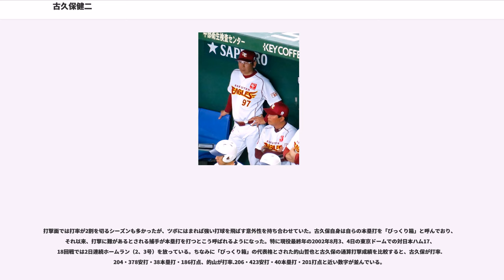古久保健二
ハンファ・イーグルス

古久保 健二（ふるくぼ けんじ、1964年6月23日 - ） は、大阪府豊中市出身の元プロ野球選手（捕手、右投右打）、コーチ。

太成高から、のプロ野球ドラフト会議で近鉄バファローズから6位指名を受けて入団。

に一軍初出場を果たす。

当時の近鉄捕手陣は10年以上に渡って主戦だった梨田昌孝、有田修三の「ありなしコンビ」に衰えが見え始めた頃で、年齢が近い山下和彦、光山英和、古久保の3人で次世代の正捕手争いを繰り広げることになる。、優勝がかかった10月19日の対ロッテオリオンズダブルヘッダー第1試合に途中出場するも9回表2死から代打・梨田が起死回生の勝ち越しタイムリーを放ち、9回裏に梨田がそのままマスクを被ったが、その前の捕手が古久保だった。なお古久保には代打は出されず、第1試合近鉄最後の打者でもあった（"10.19も参照"）。には山下との併用でリーグ優勝に貢献したが、読売ジャイアンツとの日本シリーズは手首を骨折し出場することができなかった。

から数年間は強打と野茂英雄との相性の良さを買われて光山が正捕手的な立場にいたが絶対的な存在ではなく、山下の出場減もあって（その後山下はオフに日本ハムファイターズへ移籍）光山と古久保の2人併用制が確立した。には野茂の退団で光山の出場機会が減ったこともあり自己最多の113試合に出場している（なお光山は100試合以上出場したシーズンはない）。

、光山が開幕直前にトレードで中日ドラゴンズへ移籍。残った古久保も強肩の的山哲也、打撃に定評があった礒部公一の台頭を許すことになる。ただ、的山は正捕手格だったが打撃に難があり試合終盤では代打を出されることが多く、礒部も外野手併任だったため（当時監督だった佐々木恭介は礒部を外野手に転向させる構想を持っており、実際に佐々木の監督最終年だった1999年は一度外野手に専念している）、古久保も一定の出場機会は保たれていた。だがは、新たに監督に就任した梨田昌孝が礒部を捕手に戻し、シーズン中も礒部を正捕手として起用したため、古久保は5試合の出場にとどまってしまう。元々打撃の確実性に欠けるところに肩も衰えてきており、この時期の選手名鑑には『今年が現役最後のシーズンか』と書かれる有り様だった。

しかしは、開幕前に礒部が捕手失格の烙印を押されて外野手に専念することとなり、的山が正捕手に復帰したが投手陣が壊滅状態に陥ったことで、梨田は古久保を再び起用するようになる。当初は不安定な投球が続いていた抑えの大塚晶文に対する専用捕手の形であったが、シーズン後半にはスタメンの機会も増えた。特に岩隈久志との「親子バッテリー」では大きな注目を集めた。優勝へのマジックを1とした9月26日の対オリックス戦（大阪ドーム）では、9回無死満塁から古久保の代打となった北川博敏が日本プロ野球史上唯一の代打逆転サヨナラ満塁優勝決定お釣りなしホームランを放って優勝を決めている。ヤクルトスワローズとの日本シリーズでは第4戦以外で捕手として先発出場。12年越しで日本シリーズに出場したことになった。

もシーズン中盤までは的山との併用ながらスタメンで活躍していたが、体力の限界からこの年限りで現役引退。同世代の山下や光山の陰に隠れていた時期も長かったが、3人の中で近鉄で現役生活を終えたのは古久保だけである。

引退後はからまで近鉄の二軍バッテリーコーチ、からまで中日ドラゴンズの二軍捕手コーチ、からまで東京ヤクルトスワローズ二軍バッテリーコーチ、からまでオリックス・バファローズ一軍バッテリーコーチを務めた。からは韓国プロ野球・ハンファ・イーグルスの一軍バッテリーコーチを務めたが、同年10月8日に来季の契約を結ばないことが明らかになった。10月13日に2016年から東北楽天ゴールデンイーグルス一軍バッテリーコーチに就任することが発表された。2018年10月14日に退団が発表された。から台湾プロ野球・富邦ガーディアンズのコーチに就任。

趣味はテニスであるが、。また週刊ベースボールの選手名鑑号では毎年趣味欄に「親友・池谷幸雄のテレビ鑑賞」と表記されていた。

肩は強い方ではなかったがブロックの良さと強気のリードに定評があり、経験面も考慮されて現役晩年...